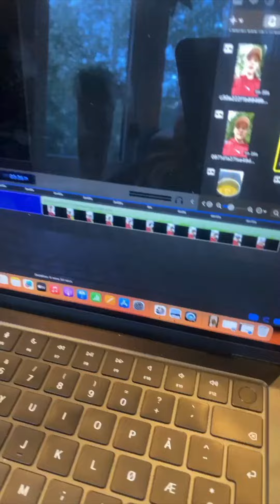Silje Marielas Vlogg: Dag 27/30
Dag 27/30! ✨ PMS herfra til H! This is how I deal😅✌️
Kort oppsummert: PMS👽